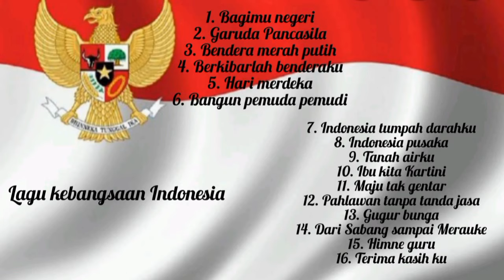Lagu kebangsaan Indonesia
lagu Sejarah kebangsaan Indonesia adalah lagu yang sangat kita banggakan di negeri Indonesia ini, dimana di video ini kita bisa mendengarkan lagu koleksi kebangsaan Indonesia.